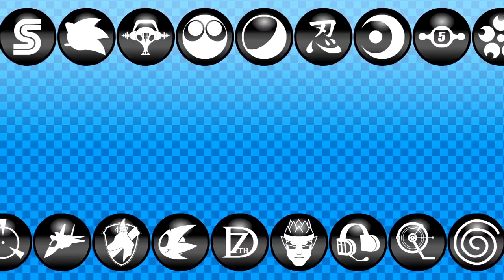Persona 5 Royal - Episode 5 - What's New Kitty Cat? - Sega Spark Weekend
Hello everyone!  Welcome to Sega Spark Weekend.

Here are links to places you can visit some of us:
AnthonyTZ: